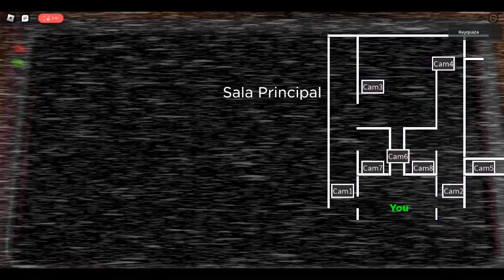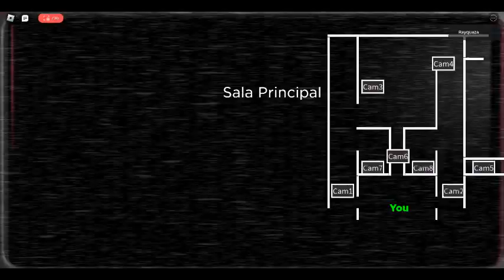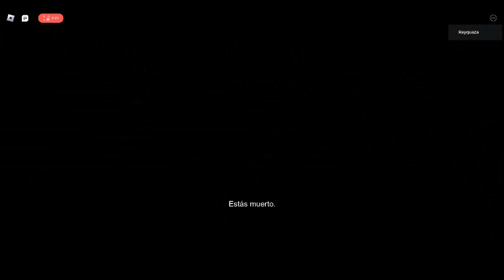La langue officielle du Soudan est l'Arabe en Arabe bonjour se dit estamalecoum